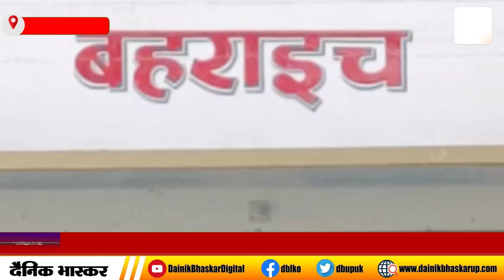Bahraich : जिले में टॉप करके 2 स्कूल के छात्र छात्रा ने किया नाम रौशन